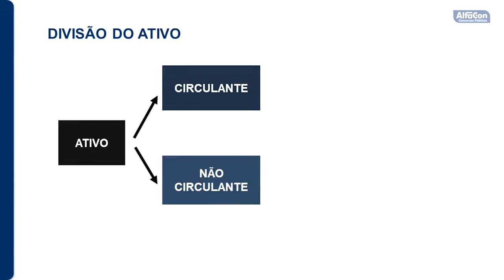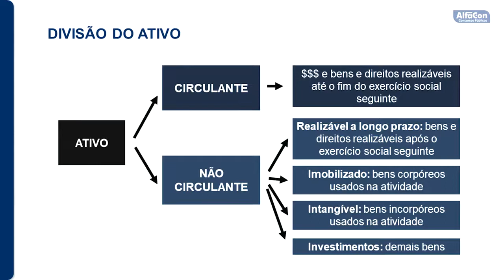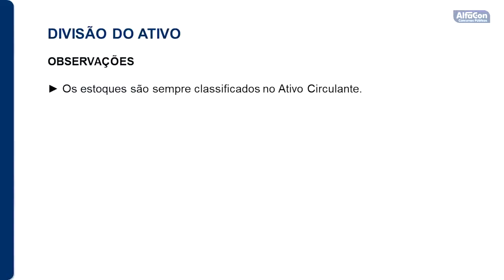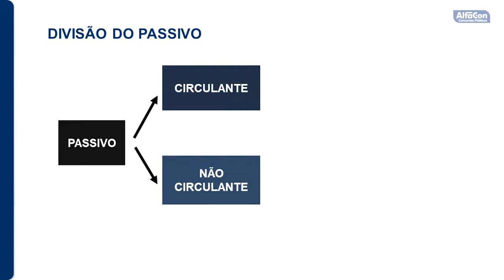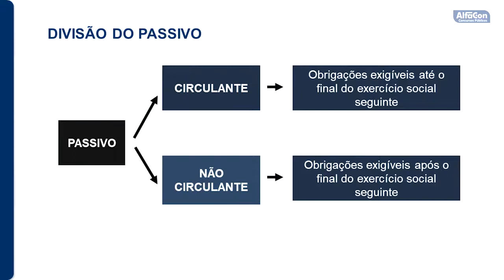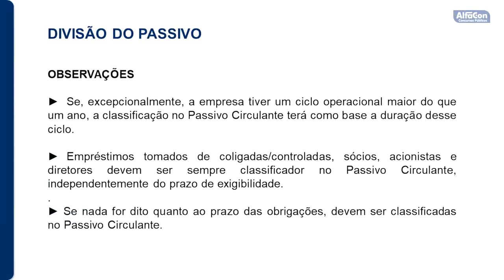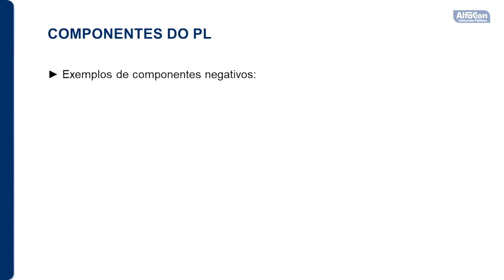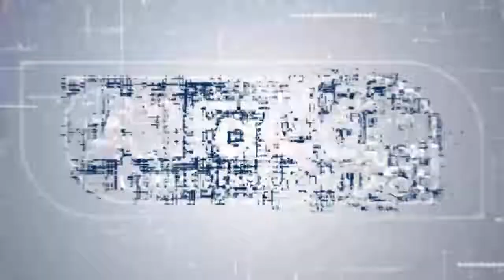Concurso da Prefeitura de Imbituba SC - Auditor Fiscal - Aula de Contabilidade - AlfaCon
👨‍🏫Aula de Contabilidade com o professor Gustavo Muzy.
👉Estude Gratuitamente para o Concurso da Prefeitura de Imbituba SC de Auditor Fiscal

Quer estudar de graça? Conheça nossos cursos: 🔝